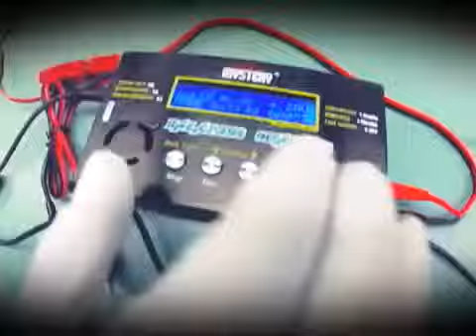Quito es referente de planificación en la Región